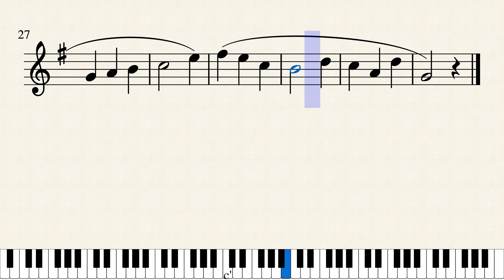romance عزف مقطوعة موسيقية عالمية من مؤلفات بيتهوفن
Try the interactive tutorial, or download the Sheet music